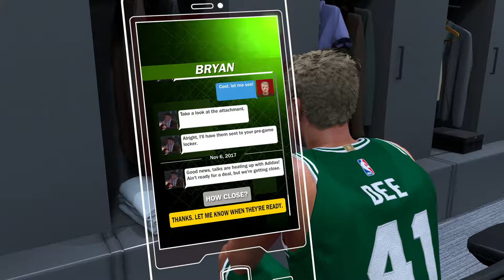A Noob Plays NBA 2k18 / Ep. 9 Reverse Monster Dunk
Scotty gots a little more play time and he makes the most of it.